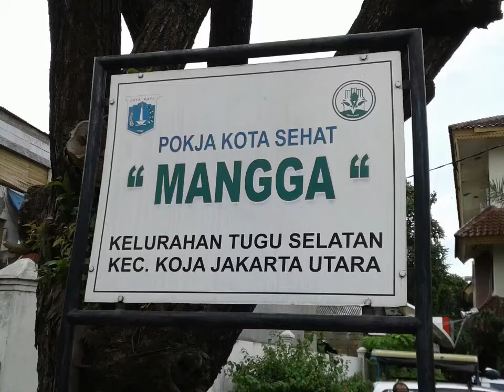Doa Warga Koja: Mas Agus Jadi Gubernur